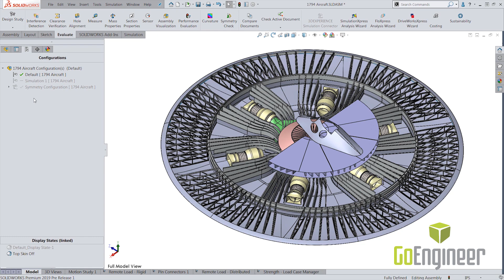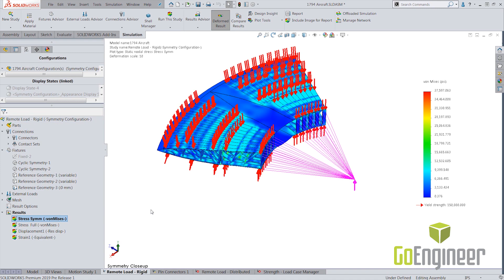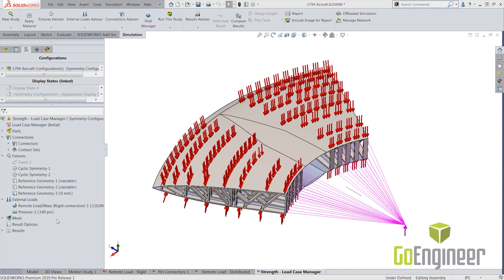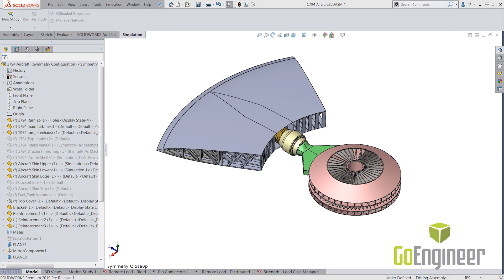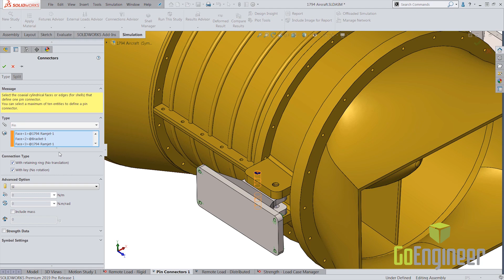SOLIDWORKS 2019 - Simulation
About GoEngineer: GoEngineer delivers software, technology and expertise that enable companies to unlock innovation and deliver better products faster. With more than 30 years experience and thousands of customers in high-tech, medical, machine design, energy and other industries, GoEngineer provides best-in-class design solutions from SOLIDWORKS, Stratasys, CAMWorks and Agile PLM.